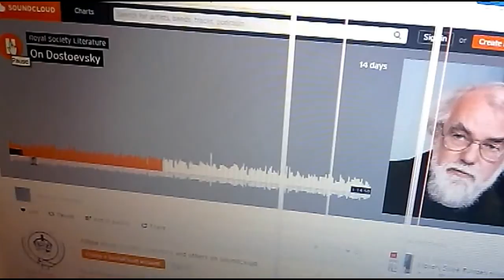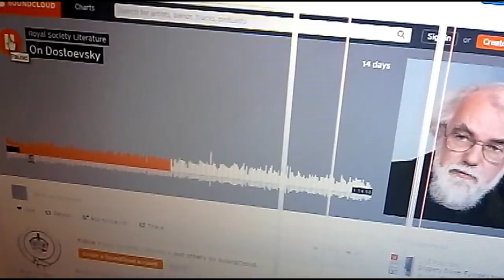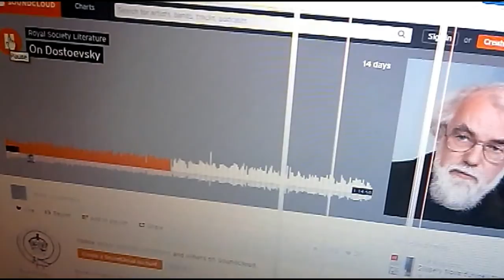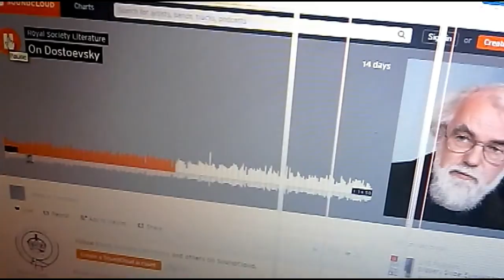Happy Birthday, Rowan!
"The Happy Happy Birthday Song" by The Arrogant Worms